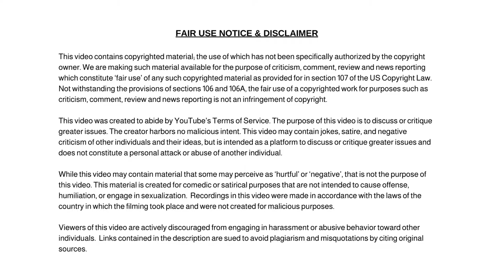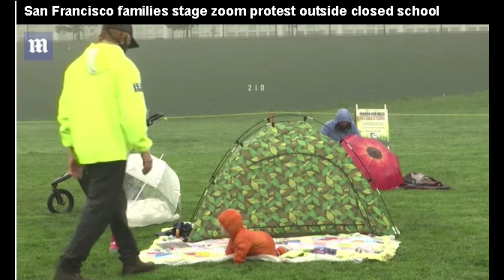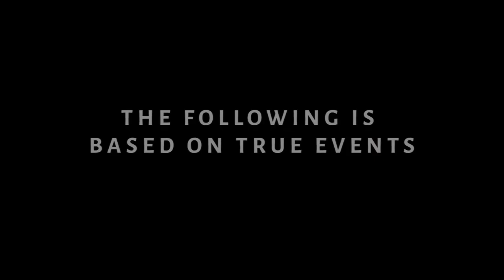San Francisco Schools Reopen For One Day For 12million Dollars In Funding Deal District & Teachers!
San Francisco Schools to Reopen Just One Day For 12million Dollars In Funding Deal Between District and Teachers Union.

Dum Dum

✭ Captioning ✭
News broadcaster Dum Dum, “Hi, I'm your host Dum Dum and welcome to the Dum Dum News Channel. In today's news we'll be San Francisco Schools to Reopen Just One Day For 12million Dollars In Funding Deal Between District and Teachers Union"